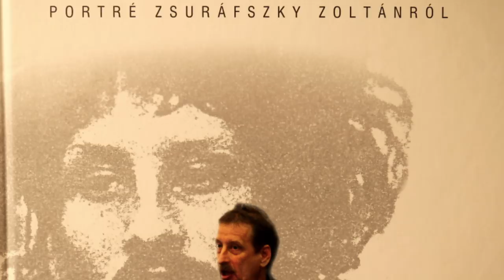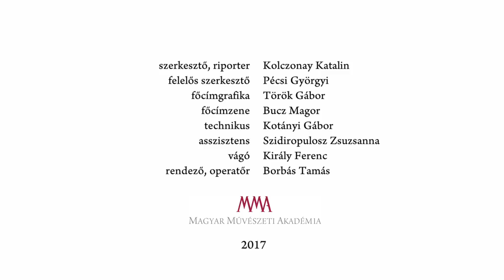Maszk nélkül - Zsuráfszky Zoltán táncművész, koreográfus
Zsuráfszky Zoltán táncos, koreográfus, pedagógus 1975-ben végzett az Állami Balett Intézet (ÁBI) 1971-ben indult néptánc tagozatának első évfolyamában. 1991 és 2007 között a Budapest Táncegyüttes művészeti vezetője, 1993-tól igazgatója és állandó koreográfusa. Az együttes 2007-ben beolvadt a Honvéd Táncszínházba, melynek Zsuráfszky ekkortól művészeti vezetője lett. 2012 óta a Honvéd Együttes művészeti vezetője.
Zsuráfszky alkotói és együttesvezetői munkássága mellett jelentős pedagógiai munkássága: 1980 óta tanít rendszeresen itthon, illetve, többek közt az Amerikai Egyesült Államokban, Kanadában, Svájcban, Németországban, Olaszországban és Japánban, helyi magyar néptáncegyüttesek meghívottjaként. Ugyancsak kiemelkedő gyűjtőmunkája: a magyar néptánchagyomány mellett a román, a délszláv, a szlovák, a gorál és a cigány folklórkincs felmérésén is dolgozott.
A kisfilm izgalmas bevezető a neves koreográfus munkájába.
MMA, 2017